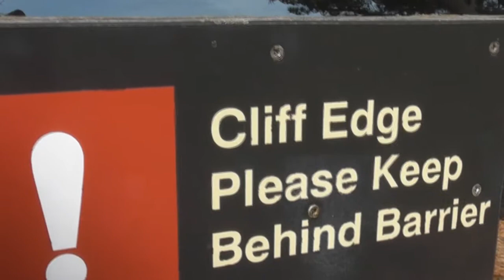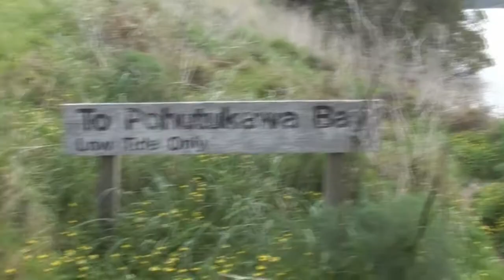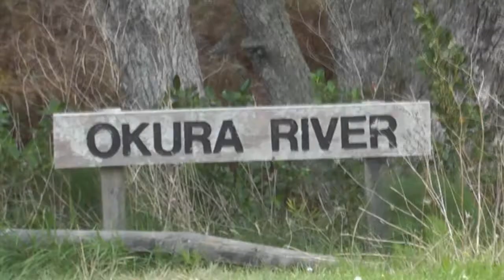Long Bay to Okura River Walk, September 2009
Footage from walking Long Bay to Okura River in September 2009, primary purpose of video is to test new HD Panasonic Digital Video Camera, edited in Sony Vegas Movie Studio HD.